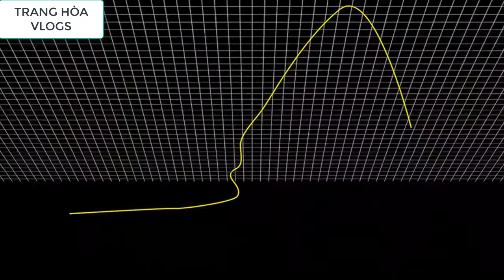# 158 Ngọn thác Bà La Vung 7 tầng nằm trong rừng phòng hộ ở Bình Thuận | Trang Hoà Vlogs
Ngọn thác Bà La Vung 7 tầng nằm trong rừng phòng hộ ở Bình Thuận
Thác Bà La Vung cao hơn 200 mét mang ý nghĩa linh thiêng đối với người dân tộc Rai. Khi đến đây, họ ngừng nói chuyện để thể hiện sự tôn kính.

Video mang tính chất tham khảo không nhằm mục đích khuyến nghị để thực hiện.
Kính mong mọi người xem, like và ủng hộ bằng cách đăng ký giúp mình nhé!